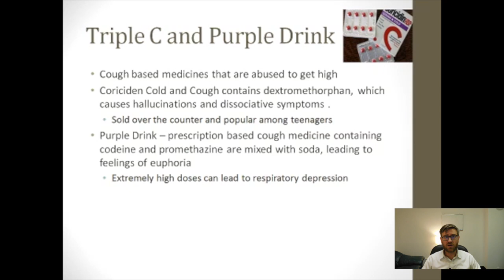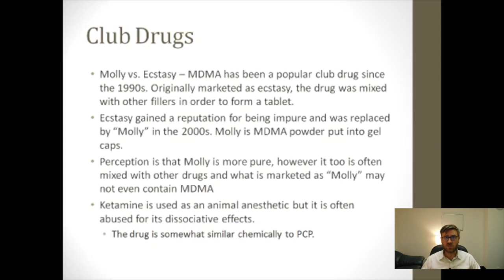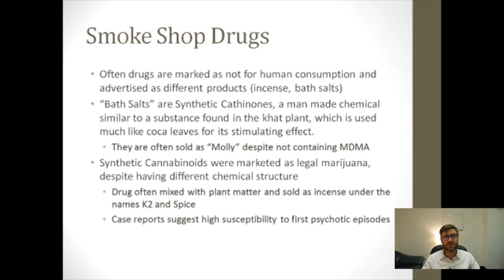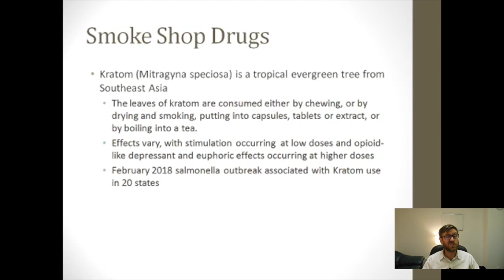Substance Use Disorders: Club Drugs and Over the Counter Medications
Psychologist Dr Graham Reynolds discusses club drugs and over the counter medications.